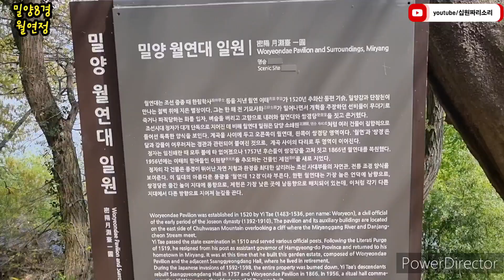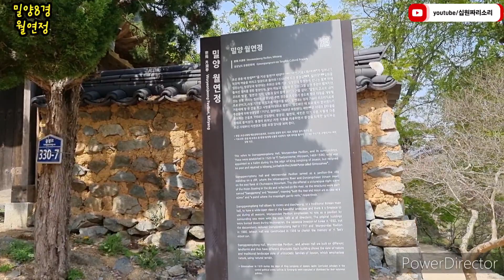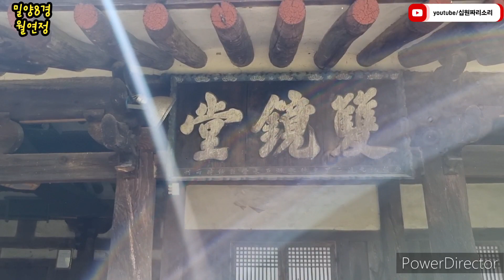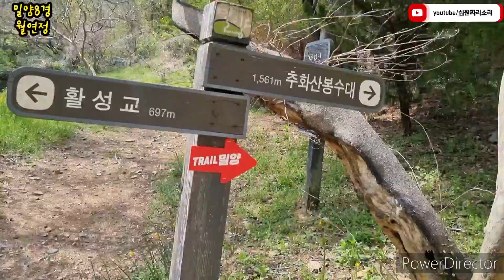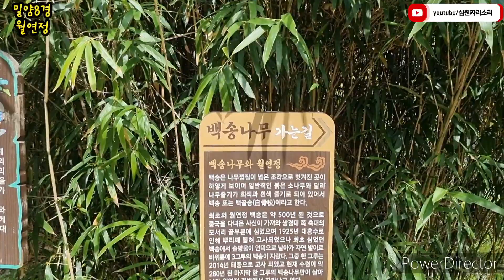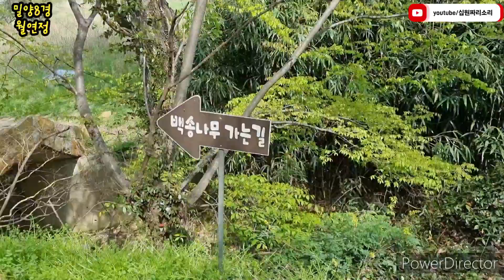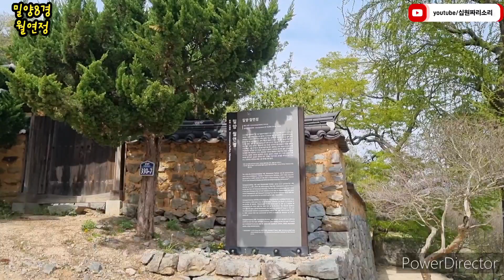[밀양8경]월연정&백송나무,날좀보소 밀양아리랑,보이소!오이소!healing tour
밀양8경 월연정과 백송나무 탐방기